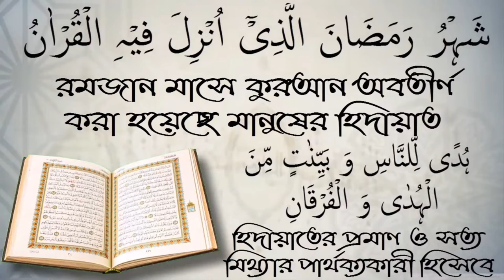মহিলাদের তিলাওয়াতের সিজদা কি নামাজের মত হবে? আলোচক শফিউর রহমান।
মহিলাদের তিলাওয়াতের সিজদা কি নামাজের মত হবে? আলোচক শফিউর রহমান। স্বাগতম আপনাকে AL FURQAN media.